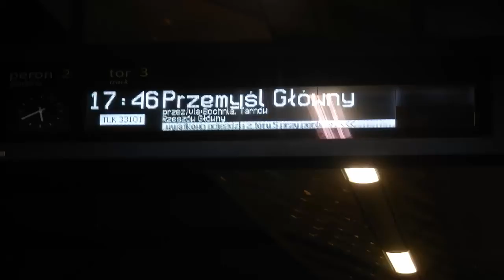EP07 - 301 z TLK 33101 "Lubomirski" relacji Kraków Główny - Przemyśl Główny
Pociąg TLK 33101 "Lubomirski" z EP07 - 301 relacji Kraków Główny - Przemyśl Główny odjeżdża ze stacji początkowej.